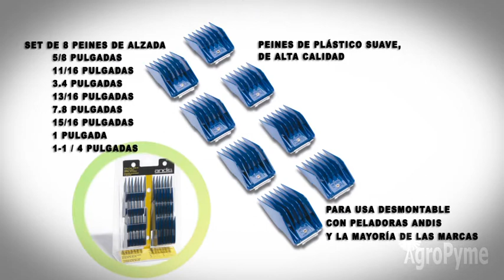SET PEINES ALZADA ANDIS ALTOSS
El juego contiene 8 tamaños (5/8 pulgadas, 11/16 pulgadas, 3.4 pulgadas, 13/16 pulgadas, 7.8 pulgadas, 15/16 pulgadas, 1 pulgada, 1-1 / 4 pulgadas)